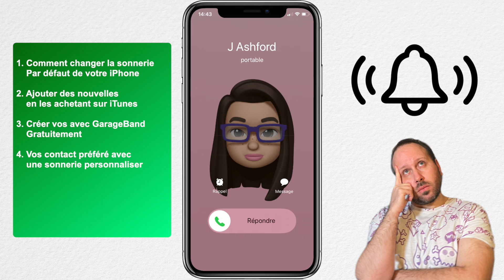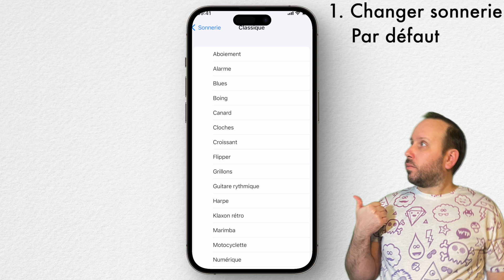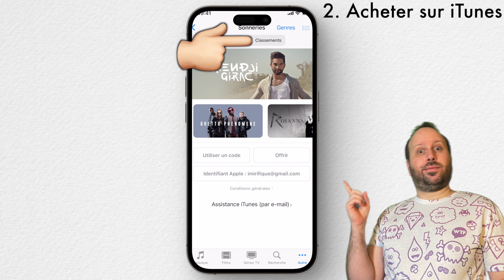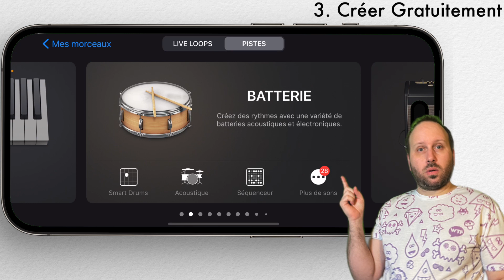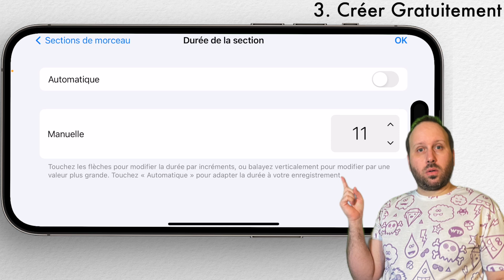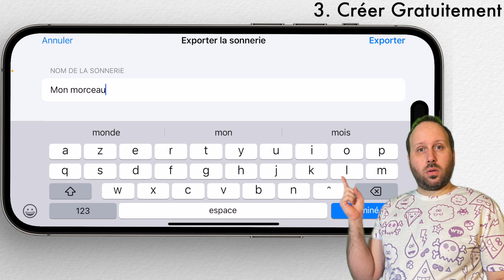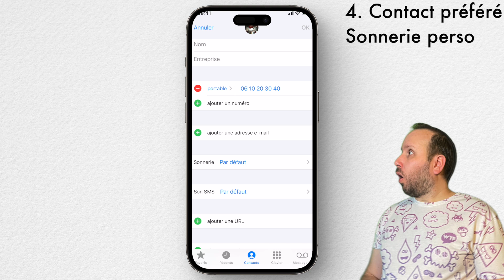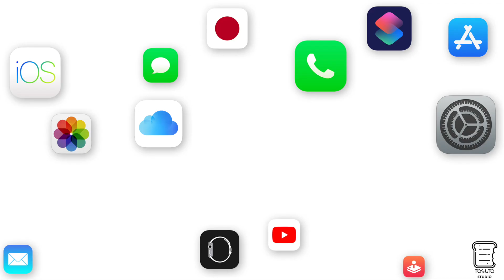Changer Sonnerie iPhone, Modifier, Personnaliser, Pour vos contacts, Créer des nouvelles...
Modifier, Personnaliser les sonneries iPhone. Mais aussi pour chaque contact et en ajouter des nouvelles (vidéo complète)

Chapitres
0:00 intro
1:10 changer sonnerie par défaut
3:12 acheter sonnerie sur iTunes
4:38  créer sonnerie gratuitement
8:37  contacts sonnerie personnalisée